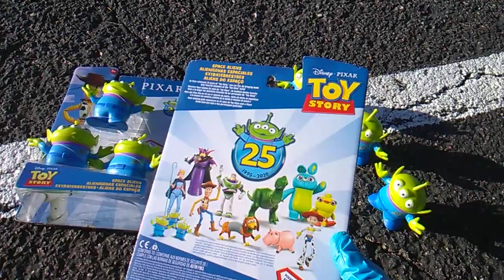Toy Story Tuesday! Six Classic Little Green Men!